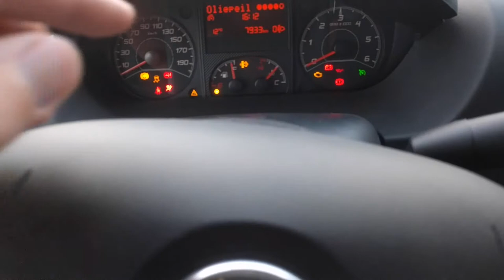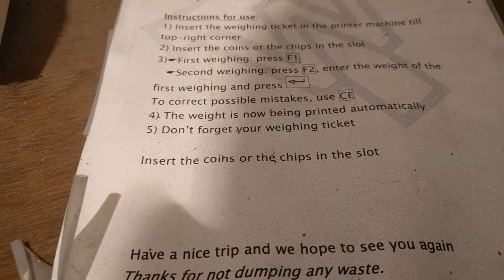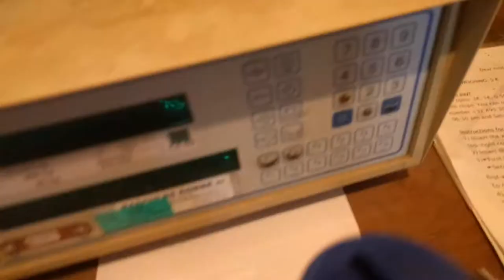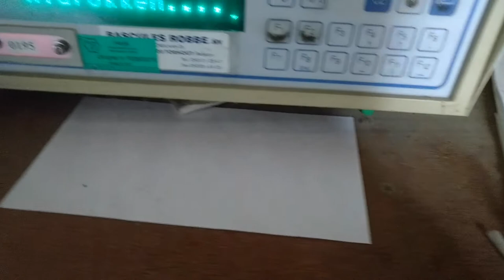ombouw FIAT DUCATO tot CAMPER - deel 6 - op de WEEGBRUG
Omdat het blijkbaar wel belangrijk is van niet overbeladen op reis te vertrekken en ik totaal geen idee had van het gewicht van de camper (laat staan de bagage die we meenemen) leek het mij wel verstanding een weegbrug op te zoeken.

Gelukkig is er hier niet ver van een openbare weegbrug. Ik had al verhalen gelezen van 6 EUR voor wegen dus ging er vanuit dat dat de prijs is. Nog een tip voor de gierigen onder ons, je kunt ook naar oud ijzer of containerpark rijden en je daar (in veel gevallen) gratis laten wegen.

Ik heb de tank vol gedaan (120L diesel weegt wel iets) en ook alle voorzieningen klaar gezet. Dus toilet was gebruiksklaar, water (wel maar 17,5L) en gas en batterij waren allemaal aan boord. Omdat we toch altijd onze stoeltjes en tafeltjes meenemen heb ik die ook laten zitten. Verder stond er een een kinderstoel vooraan en had ik de verlengkabel en koppelstukken van elektriciteit alsook de blokken mee. De bedden, matrassen en lattenbodems lagen op hun plaats (wel niet opgemaakt). Ook kinderbedje stond er nog in.

Het meubilair is zo goed als compleet. We gaan de legplanken onderin nog vervangen door iets wat beter schuift dan die latten (dus dat zal wat extra gewicht zijn) en we gaan de randen van de zichtbare vlakken alsook de kastjes nog afwerken. Veel meer dan 100kg vast komt er niet in. En ik kan op veel plaatsen ook nog besparen moest dat nodig zijn.

Mogelijks sluit ik op termijn nog de 2de batterij ook aan maar dan op de accu van de wagen zelf met een accuschelder zodat die tijdens het rijden kan laten. Ook zou er nog een betere koelbox moeten komen en zou een luifel wel handig zijn. Maar daarmee zijn we wel rond als je 't mij vraagt.

Wat ik niet mee gewogen heb is wat we meenemen op reis en variabel is. Denk aan voeding en kleren en zaken als buggy en fietsen. Ik bedenk me nu dat de koelbox er ook niet in stond. De bakken die we gebruiken kunnen we gemakkelijk afzonderlijk wegen als we inladen. Eigenlijk kunnen we alles wat we inladen gemakkelijk afzonderlijk wegen om te weten of we onder de 3500kg blijven.

Want deze niet MAXI versie heeft dus een MTM van 3500kg. Dat was na eerdere opmerkingen niet helemaal duidelijk maar bleek na controle van de papieren van de keuring (gelukkig) wel het geval.

En zoals je in de video kunt zien komt het totale gewicht nu dus uit op 2580kg. We hebben dus nog 980kg over om te laden. Dat is wel met ons gewicht er ook bij natuurlijk.